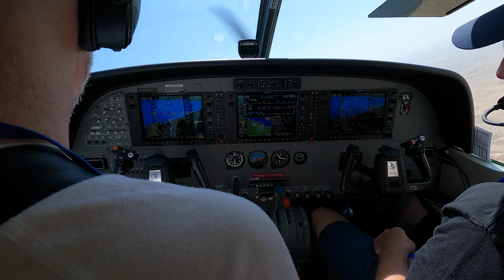Skydive Pharaohs Demo Jumps Tour Egypt 2020-21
Proud to be part of this professional group of canopy formations experts, as always the Canopy Formation Specialists steal the show, doing amazing demo jumps around beautiful locations in Egypt: the Giza Pyramids, the Nile river in downtown Cairo, the new Cairo City, Al Galala by the Suez Canal at the Red Sea, and El Alamein with the Mediterranean in full color.

Thank you Chris Gay to be such a leader and friend from 26 years, the super hosts Haytham Aboouf and all the Skydive Pharaohs staff, is not every day that you got to jump a brand new Grand Caravan with air conditioning! And we even got to jump with the world champion teams Zion Freefly and FlyLike Brick for an amazing Fly By and great times all around, thank you guys and gals! Last but not least, big thanks to Performance Designs for always support CRW!
Mariana crushing the edit again ❤️ and RATM their classic song!